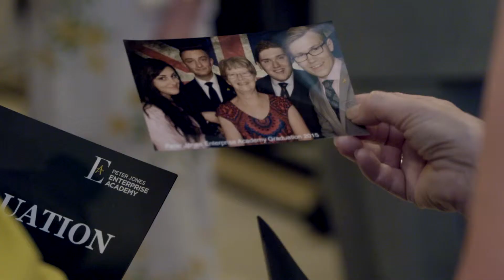PJEA Graduation 2015